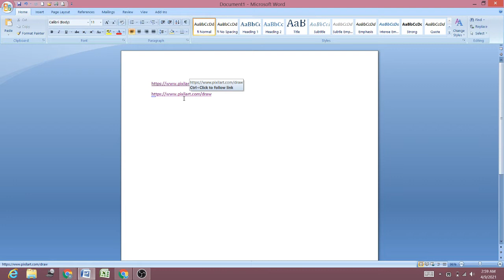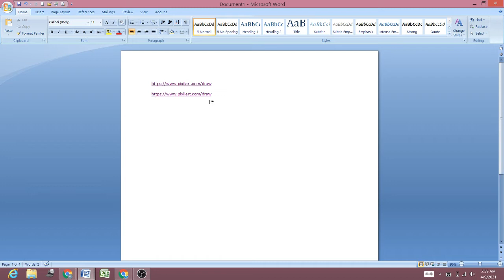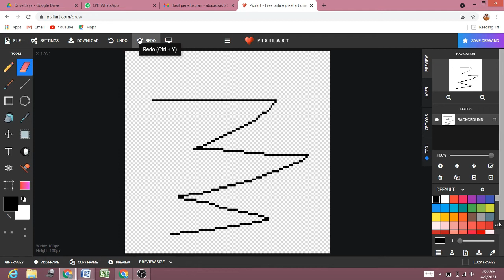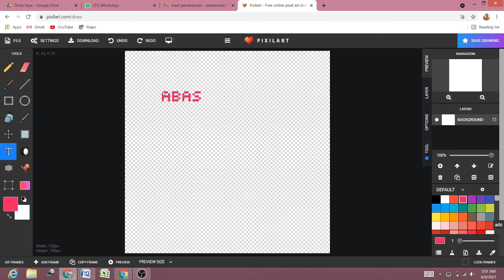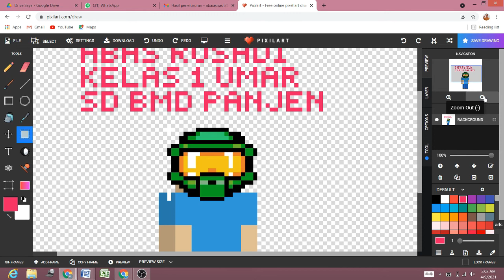Kelas 1 drawing